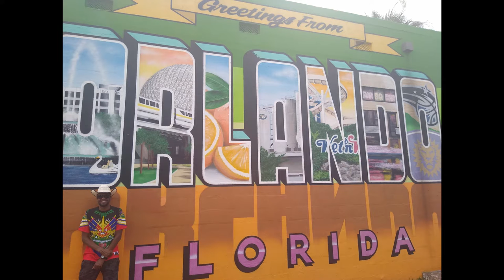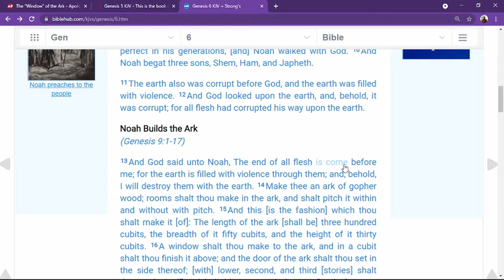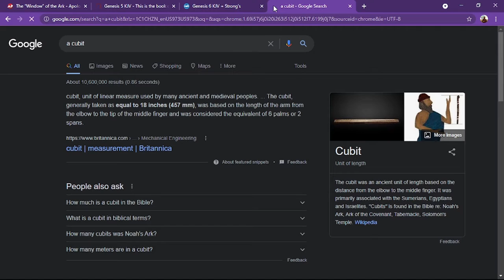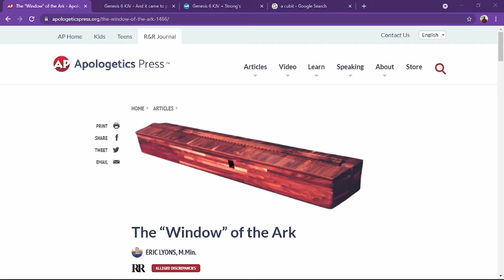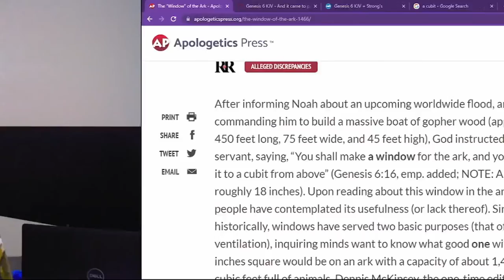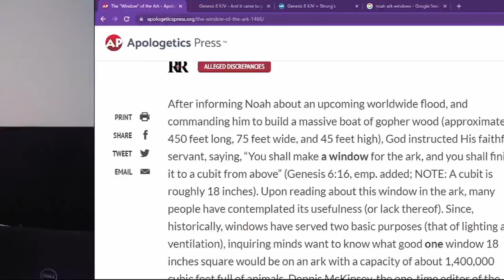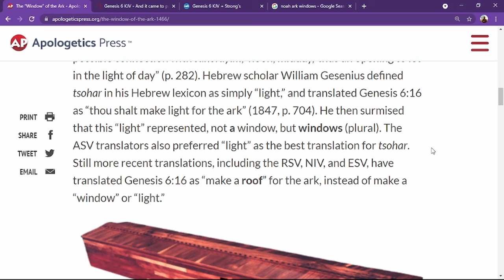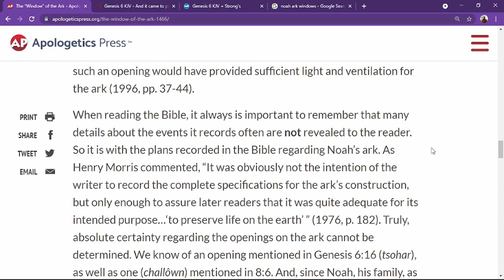HOW THE STORY OF NOAH & THE FLOOD RELATES TO OUR TIME, WHAT TO LEARN FROM IT | PART 3 - TOV Reaction